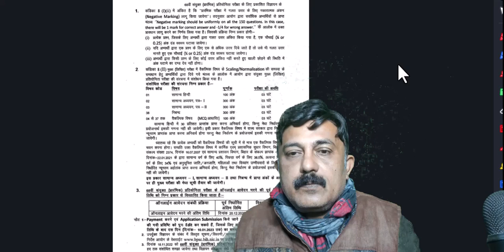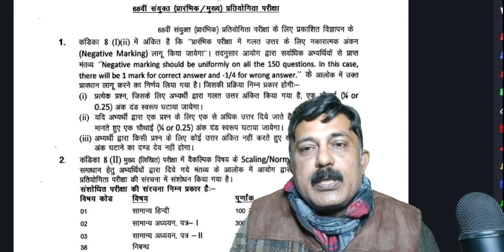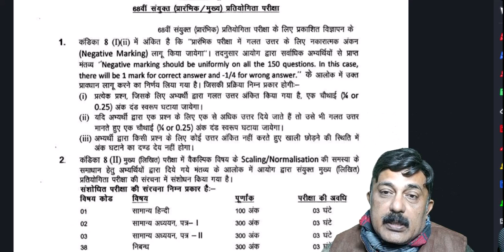BPSC चला UPSC की राह -21 दिसंबर 2022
@ACSP is our telegram channel.